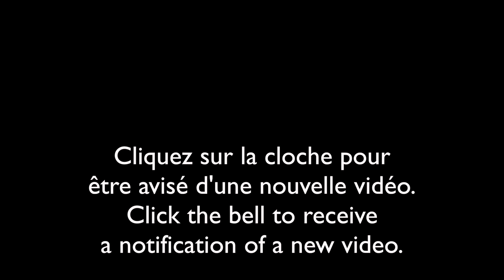Le Lapin à queue blanche adore la verdure !/Eastern Cottontail love greenery !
Découvrez les animaux du Canada.
Discover animals of Canada.